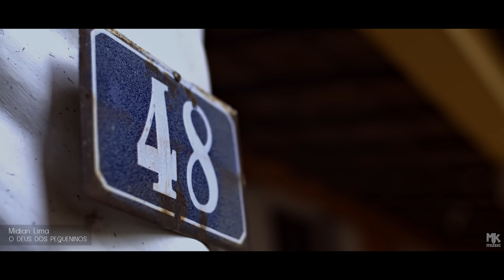Midian Lima - O Deus Dos Pequeninos (Clipe Oficial MK Music)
Clipe oficial da música "O Deus Dos Pequeninos", novo single da cantora Midian Lima, disponível em todas as plataformas digitais.

O DEUS DOS PEQUENINOS

Quem olhava pra José, o pequeno sonhador
Não imaginava o que Eu iria fazer
Quem olhava para Davi no campo cuidando de ovelhas
Quem olha pra você passando esse processo
Não imagina o projeto que Eu tenho pra você
Só continua firme em Minha presença
Que a sua história Eu vou mudar

Pois Eu Sou o Deus dos pequeninos
Eu Sou o Deus dos abatidos
Eu sou o Deus daqueles que ninguém dá nada
Vou pegar os que não são pra confundir os que acham que são
Eu Sou o Deus que te levanta
Eu Sou o Deus que dou vitória
E Eu decidi; eu vou mudar sua vida
E tudo que estava perdido vou restituir, agora

Haverá um hino pra você cantar
Haverá uma mesa no deserto.
Restituo em dobro sua vida
E o que estava morto , ressuscito

Compositor: Samuel Messias

Ficha técnica:

Teclado: Levi Corrêa
Violão: Marcio Carvalho
Contra baixo: Ted Furtado
Bateria: Cleverson Silva
Cordas: Tutuca Borba
Guitarra: Duda Andrade
Back Vocal: Ericka Nascimento, Paloma Possi e Paulo Zuckini
Produção: Leandro Simões
Arranjo: Levi Corrêa
Mixagem: Leandro Simões
Mastererização: Leandro Simões
Compositor: Samuel Messias